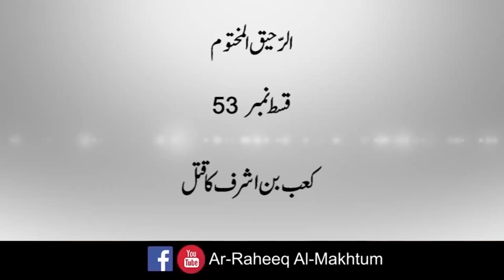Ar-Raheeq Al-Makhtum || Epi-53 || Ka’b bin Ashraf Ka Qatal || Muhammad Umer Khan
In this episode, Scholar told abot the order to kill Ka'b is mentioned in numerous hadiths. Muhammad made it clear to his companions that he wished Ka'b dealt with, saying, "Who is willing to deal with Ka’b bin Al-Ashraf who has irritated Allah and His Messenger?" Muhammad bin Maslama volunteered and was aided by several others, including Ka‘b’s foster brother, Abu Na'ila. Ibn Maslamah was troubled that this assassination would involve lying to Ka'b, but Muhammad gave him a dispensation to do so. They took Ka'b out for a walk late at night and killed him.